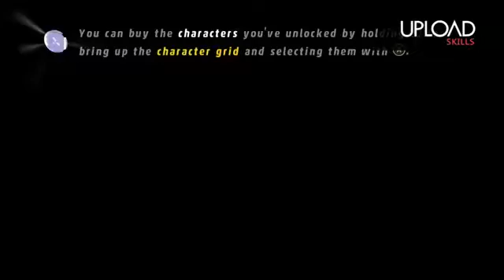DARK STAR NEWS E3 2014 EVENT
GAME NEWS